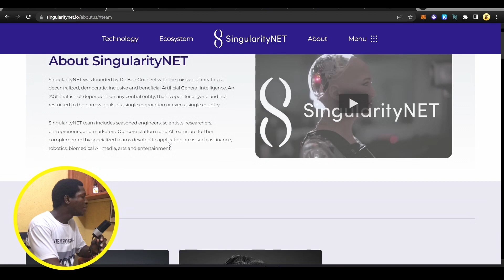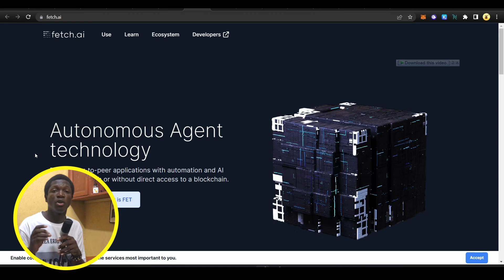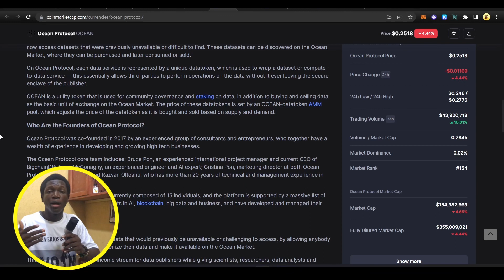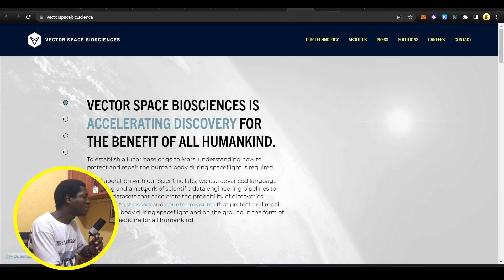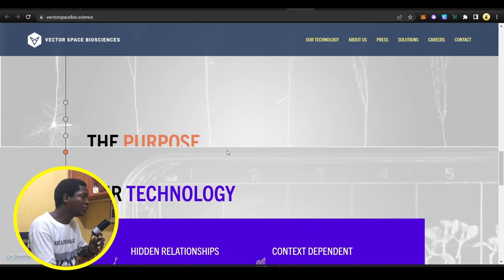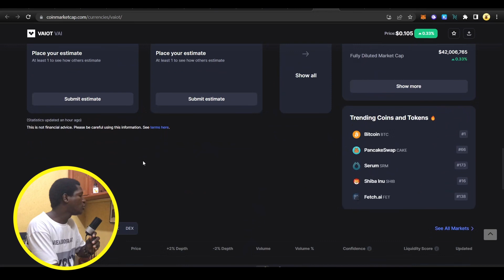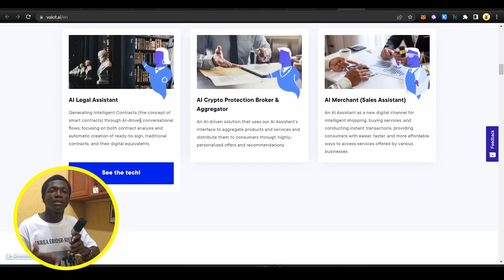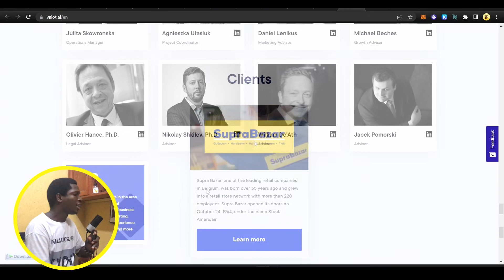Top 5 ai Crypto Projects To BUY CHEAP Before The Bull Run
5 undervalued AI-powered cryptocurrency projects that have the potential to 100x your investments!
In this video, we take a deep dive into these hidden gems and explore how they're using cutting-edge AI technology to revolutionize various industries.
The whole world is beginning to wake up to what ai is capable of, and cryptocurrencies and the blockchain are making it more secured and decentralized for everyone. These projects are poised for massive growth and are not to be missed.
Watch this video to learn more about the exciting opportunities that lie with AI crypto projects especially before the next bitcoin bull rally!
Timestamps ⏱️
Project #1 (00:07)
Project #2 (01:30)
Project #3 (02:36)
Project #4 (03:38)
Project #5 (06:00)

A subscription to my channel is much appreciated 💖🙏

🙏You can support me and my channel by donating;
🪙Bitcoin (BTC):
1PEhS3SZKbNhDy9zjLrsfndd6FoYYA24p
🪙Ethereum/BSC:
0x706A8eB3c77319d89EdC7b7B7B456F3195c83A65
🪙Solana (SOL):
7aip1EiFRthjLicidUXsw7j2i9ZM7Fj3goRuSqAk9eou
🪙Cardano (ADA):
addr1qx4uwszf9qk290vjhn4cgs8w7y3m0sw9699vm8g5s2gpmuryq5taxeeyhke8ekszsru3f4phsdh2jqdt3qppcsamhttqmk903m
🪙Monero (XMR):
4Azb31LhNmMYUKu5g1d7B4Mku7XzzPyWX7DBJReX4yBmdVrH2BYXKuP13rXLiqRSXL9vM99bMhho68sBwcNsrWk1MLQXeKi
🪙Litecoin (LTC):
LXT5xeHnUPRmhdnEzKCQnCmvBpekTSuz9t
🪙Tezos (XTZ):
tz1VVooHJtVjVL1vVoZhSAUSiqjGrqZfLGzd

Credits
Icons used